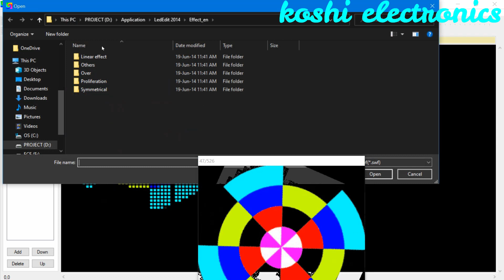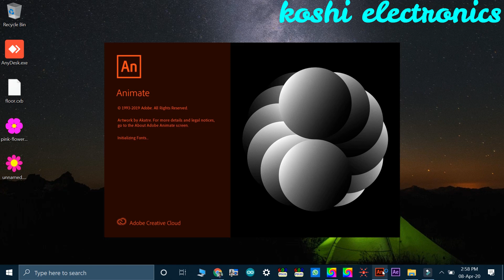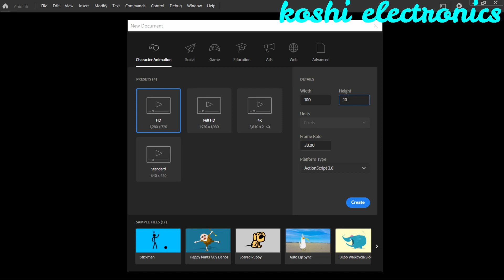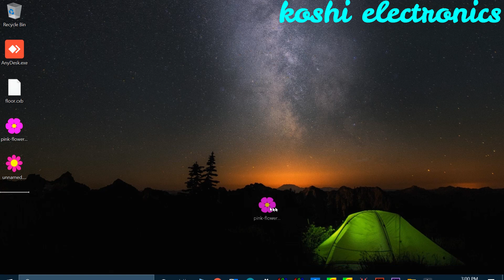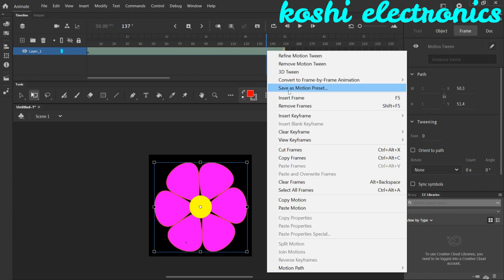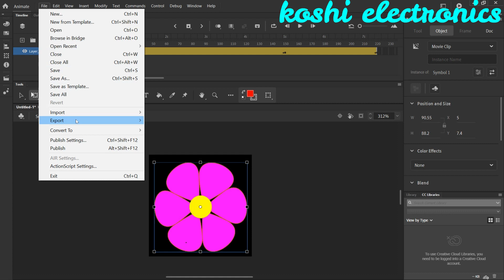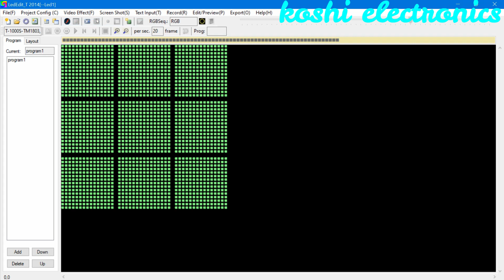How to make Flower Rotation effects